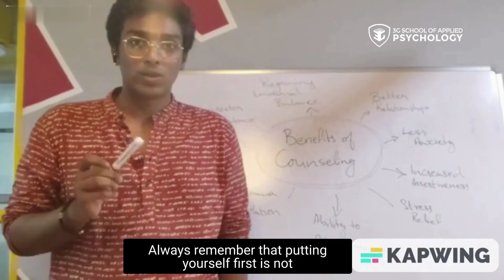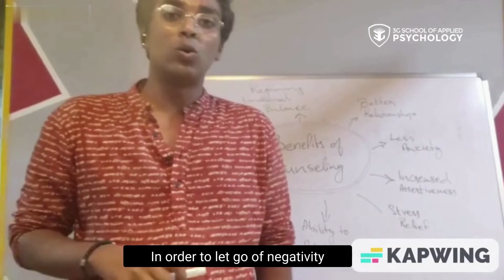Talk to a therapist| Stigmatized notions| Therapy is normal| Counselling and Therapy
This video explains why it's especially important to understand that receiving therapy is just as normal as visiting a doctor for a physical check-up.
It should no longer be shamed, and people should be encouraged to seek therapy.

Join us and be a part of the largest psychology summit, PsychCon 2022.